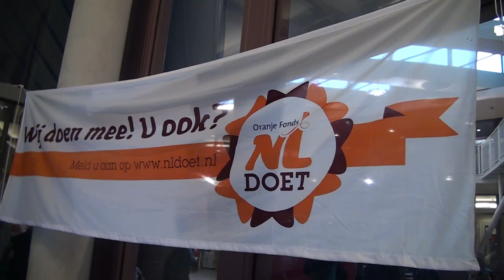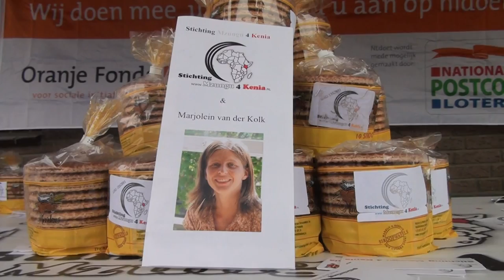NL Doet actie in Elburg en 't Harde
Leelringen van het Nuborgh College Oostenlicht deden mee aan de landelijke actie NL Doet. Twee leerlingen filmden deze actie.